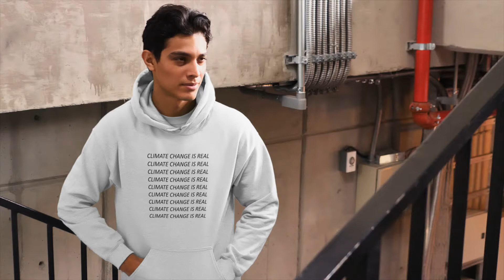Climate Change Is Real Unisex Sponge Fleece Hoodie